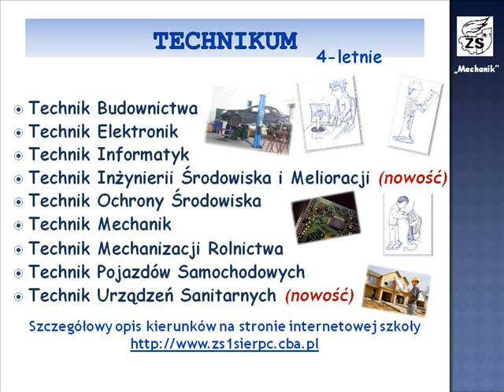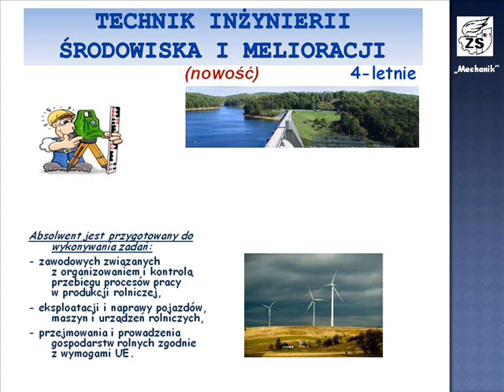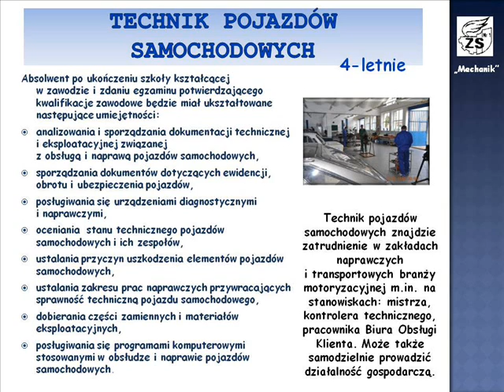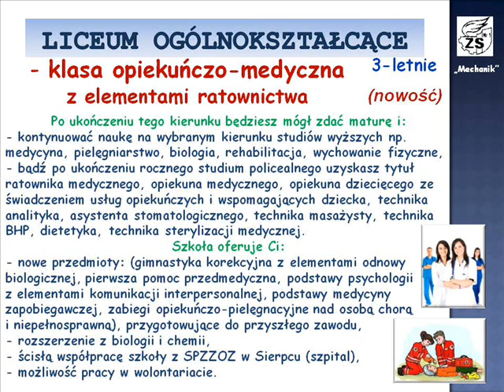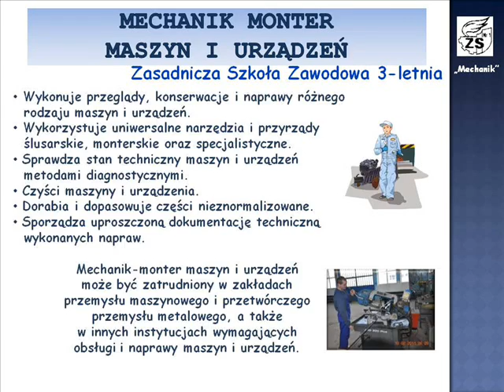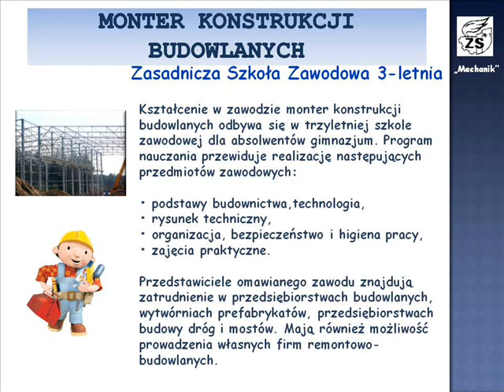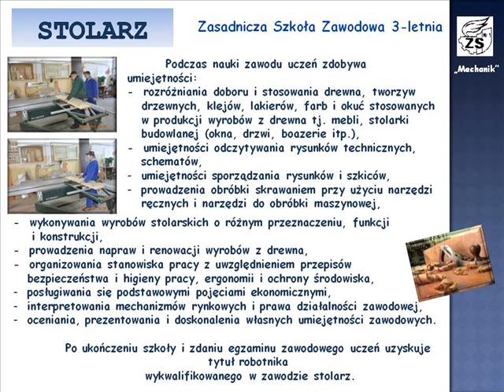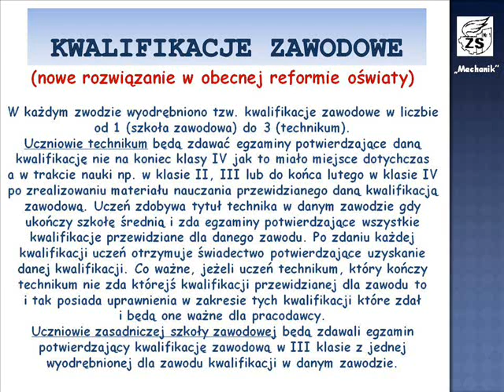KIERUNKI KSZTAŁCENIA 2013-2014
Propozycja kierunków kształcenia w Zespole Szkół nr 1 w Sierpcu na rok szkolny 2013/2014